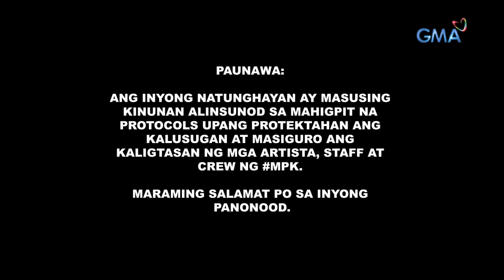Magpakailanman: From Russia, with love (Full Episode)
Eric (Nico Antonio), a Filipino man residing in the US, fell in love with his co-worker Anna (Max Collins), a Russian national. Will their love endure regardless of the language barrier and their cultural differences?

Watch ‘Magpakailanman,’ every Saturday evening on GMA Network, hosted by Ms. Mel Tiangco. Included in the cast for this episode "From Russia With Love" are Max Collins, Nicco Antonio, and Tanya Gomez.